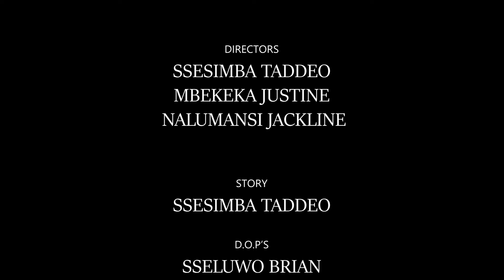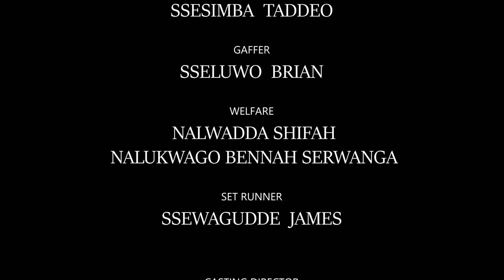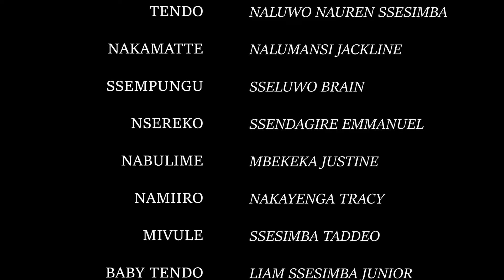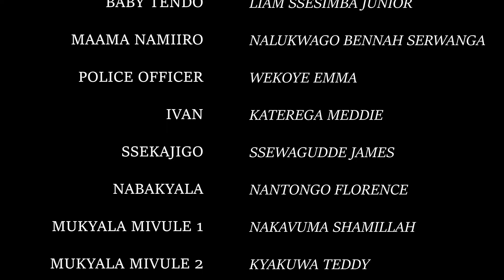TENDO PART 59